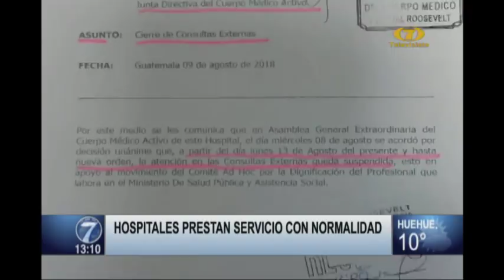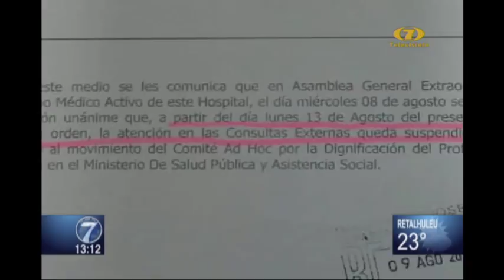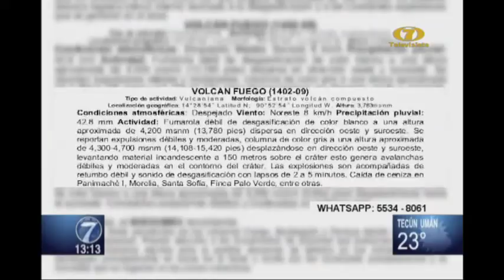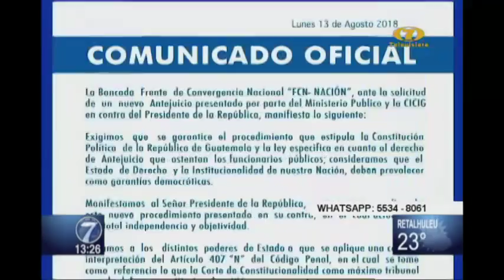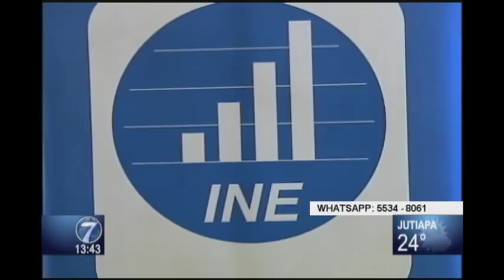Noti 7 Tarde: Programa del 13 de Agosto de 2018